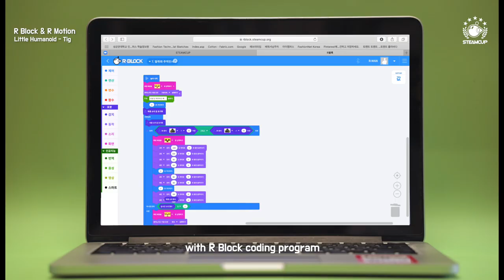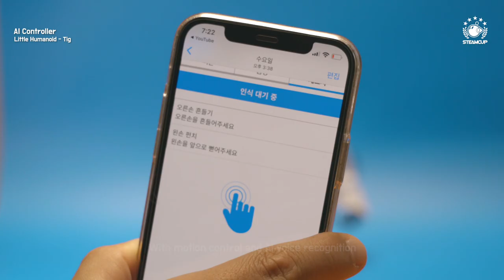Introducing a New Humanoid Robot - Tig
Meet Tig🐯 the incredible humanoid robot! With its lifelike movements and advanced joint capabilities, Tig walks and moves just like a real person. But the fun doesn't stop there - you can transform Tig into an R-GEE and control it with your smartphone using motion control and AI voice recognition. Plus, with simple assembly, anyone can enjoy building their very own robotic friend😆